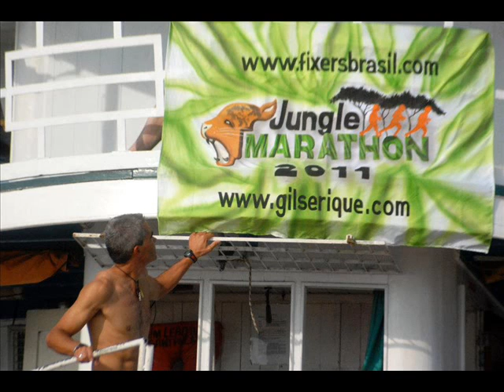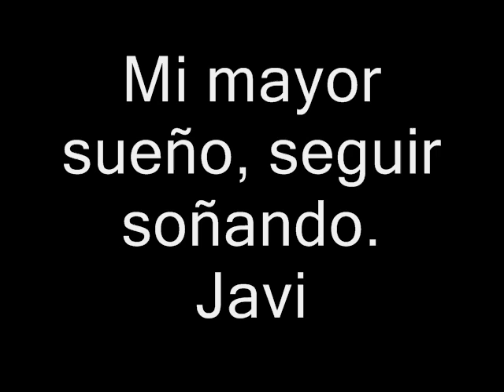Resumen del año 2011 (Año de la Jungle Marathon)